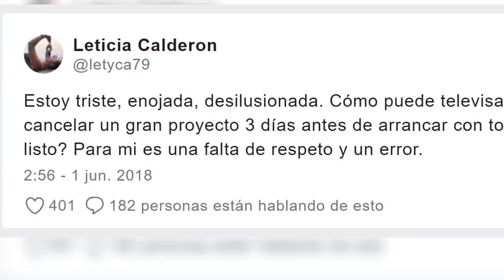Televisa apuñala por segunda ocasión a veterana actriz y termina humillada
El mundo del espectáculo puede estar lleno de triunfos y de éxitos sin precedentes, sin embargo, en algunas ocasiones también puede ser un medio bastante cruel, en el que los desaires y las decepciones están a la orden del día.

Fuente: goo.gl/Qh9Sy3